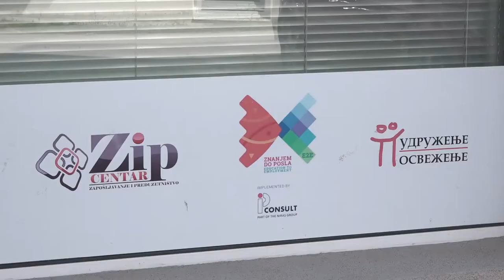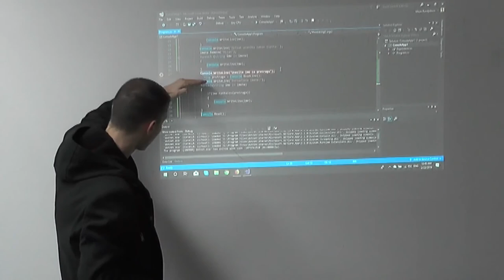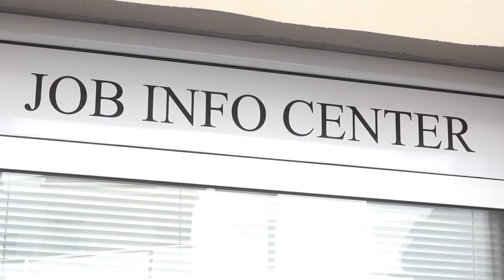ZIP CENTAR USPEŠNO REALIZUJE PROJEKAT AGRI EKO 01032022